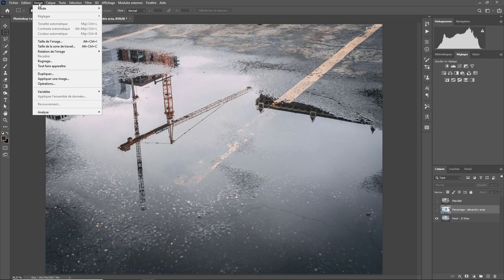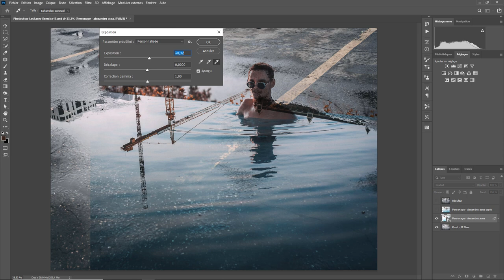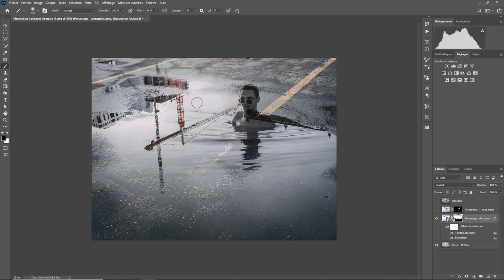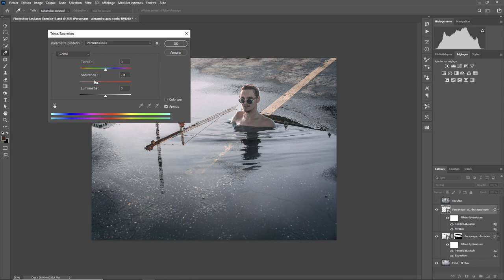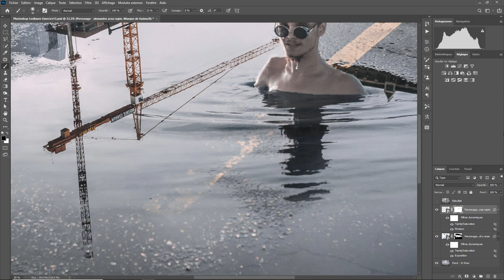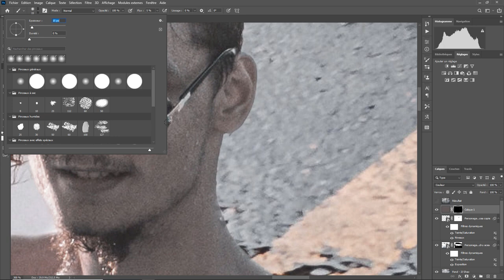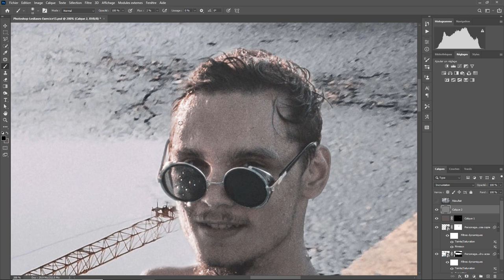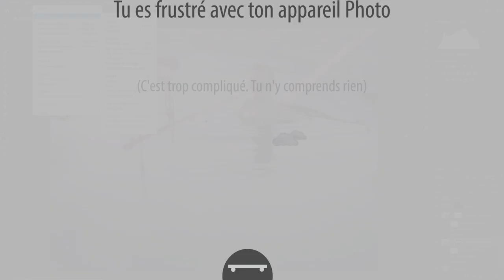Photoshop - Les Bases 52 - Exercice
Aujourd'hui c'est un exercice vous aurez besoin de télécharge le fichier suivant pour faire l'exercice